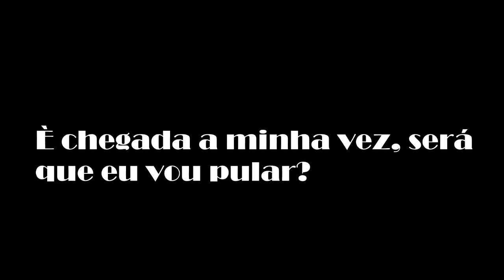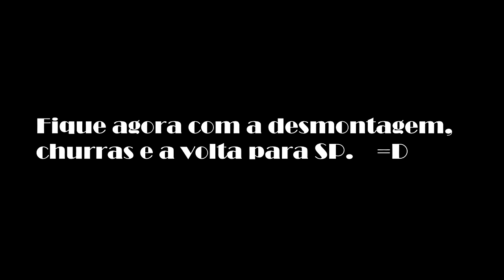VIAGEM MAIRINQUE - ROPE JUMPING - VLOG - AGENCIA JUMP TURISMO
Twitch.Tv:   bobmaxbrasil